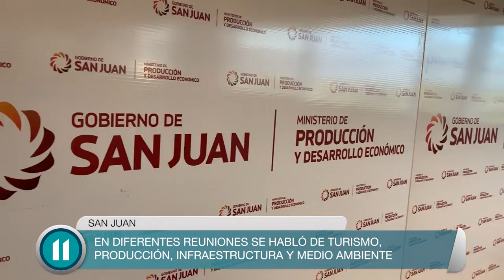Cardozo visitó San Juan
Por invitación del gobernador Sergio Uñac el Intendente Cristian Cardozo viajó a la provincia de San Juan donde mantuvo una serie de reuniones.